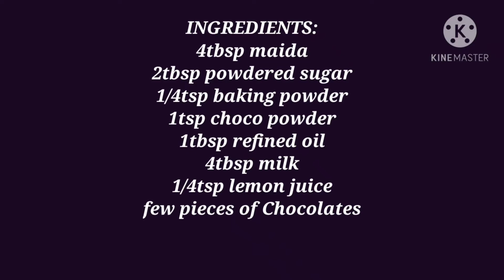MOUTH DISSOLVING CHOCO LAVA CAKE WITH AND WITHOUT OVEN|QUICK RECIPE|EGGLESS CHOCO LAVA CAKE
Quick and easy eggless choco lava cake recipe.
With and without oven Choco lava cake recipe.

INGREDIENTS:
4tbsp maida
2tbsp powdered sugar
1/4tsp baking powder
1tsp choco powder
1tbsp refined oil
4tbsp milk
1/4tsp lemon juice
few pieces of Chocolates